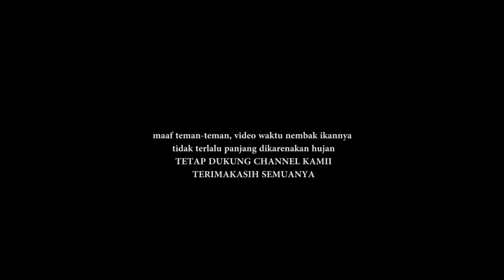BERBURU (MENYELAM) IKAN MALAM HARI- Cara Suku Dayak Iban Mencari Ikan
cara mancari ikan sperti ini sering dilakukan saat musim kemarau tiba